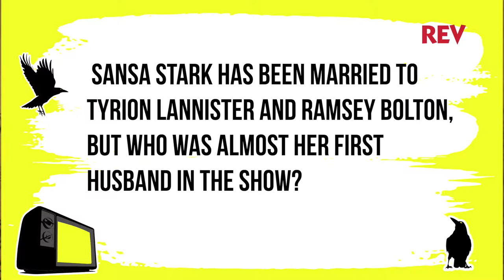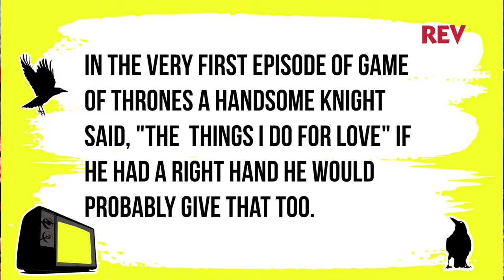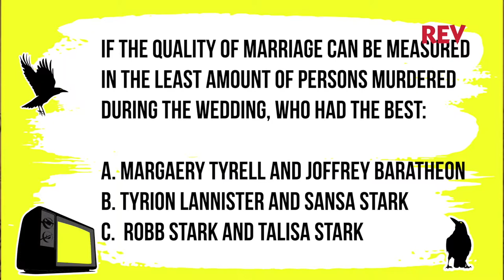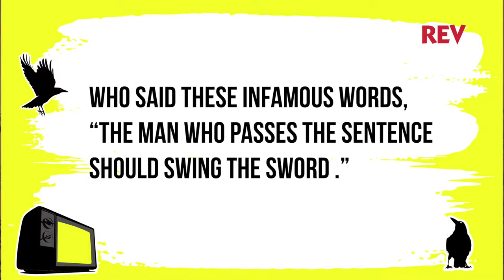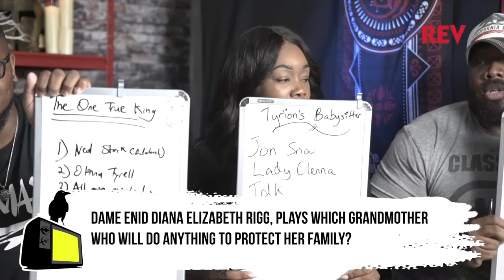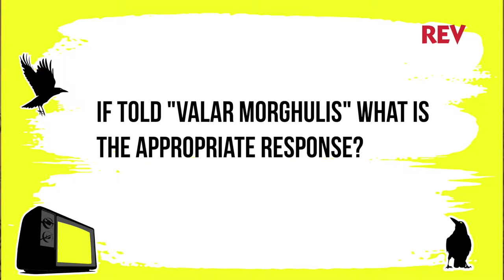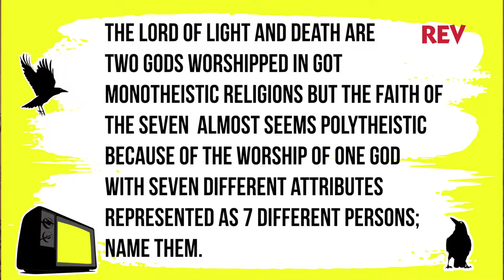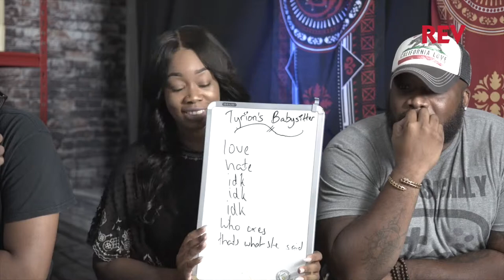REV: The Night's Watch | Episode 1 (Trivia)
In today's episode, we will test The Bahamas' own super GOT fans' knowledge on Game of Thrones.